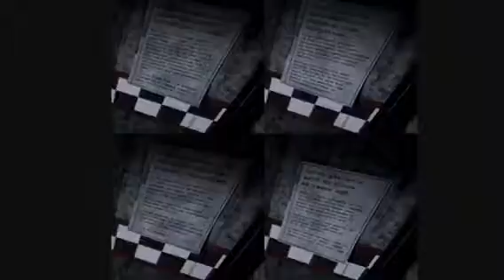Five Nights at Freddy's: The Movie (Trailer)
This is a fan-made Trailer and has nothing to do with the actual movie

I made this Trailer simply because I love Markiplier and Five Nights at Freddy's

I used a app called iMovie recommended to me by my cousin Colton who also has a YouTube channel